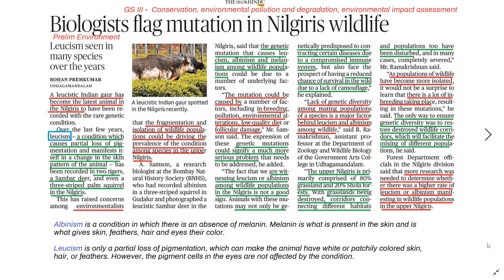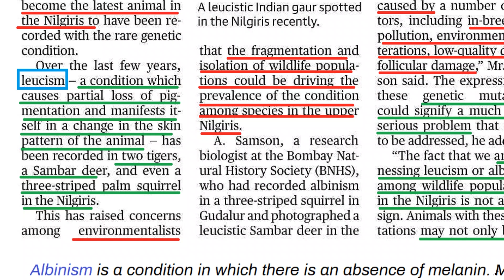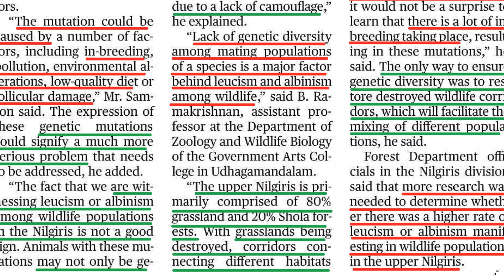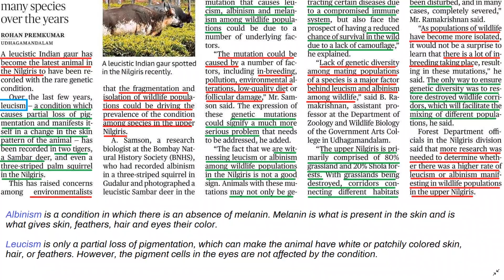What is Leucism | June 15 | The Hindu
This video provides the information of What is Leucism and How it affects Wildlife.